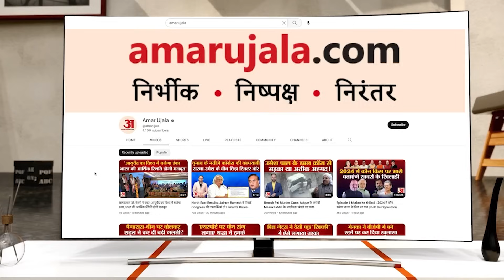Maharashtra Political Crisis:लोकसभा चुनाव से पहले Uddhav Thackeray,टिकट की जिद मत करो, पर तैयारी रखो